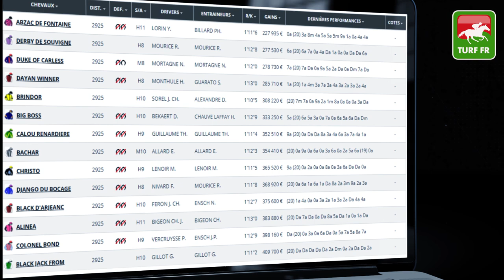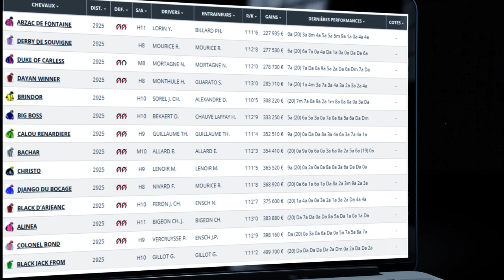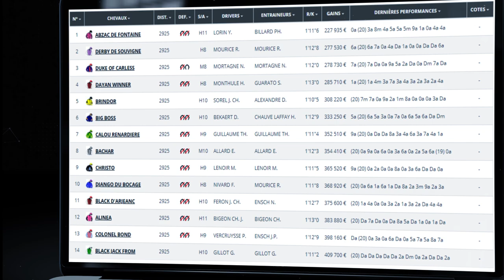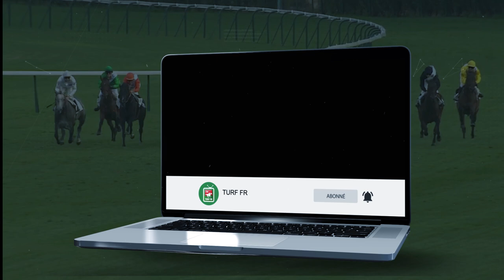Minute Quinté TURF FR : Pronostics Quinté du jour PMU - Mercredi 27/01/21 - Cagnes sur mer 🏇 #227690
🥇 Retrouvez le pronostic exclusif de notre expert Turf Lucius Simenon pour le R1C1 - PRIX UNE DE MAI le Mercredi 27 Janvier 2021 à l'hippodrome de Paris Vincennes en France !